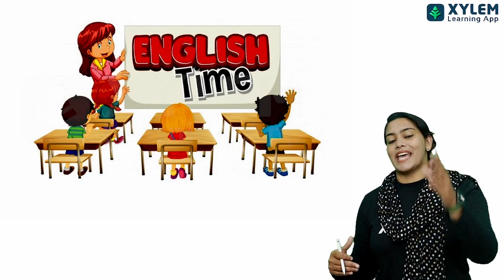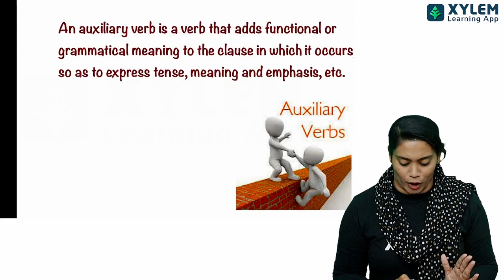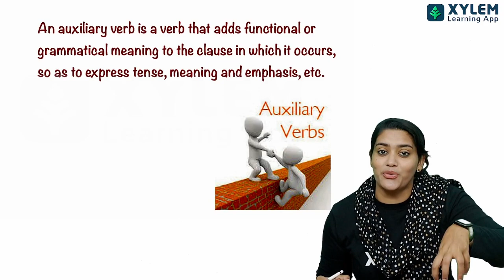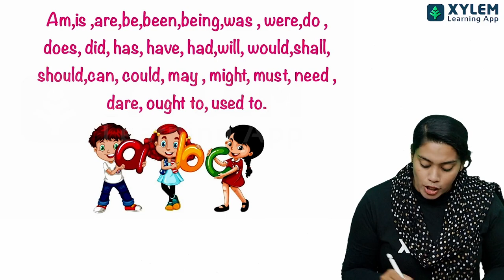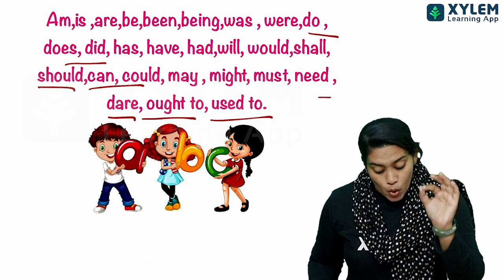SSLC English - Basic Grammar | Xylem SSLC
👋HELLO LEARNERS!!